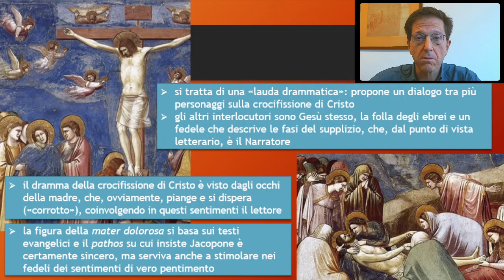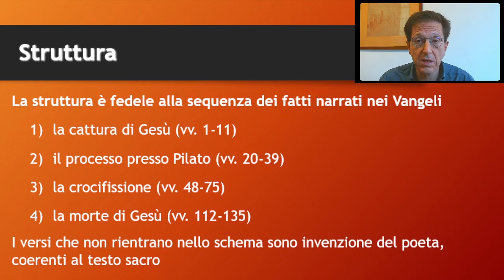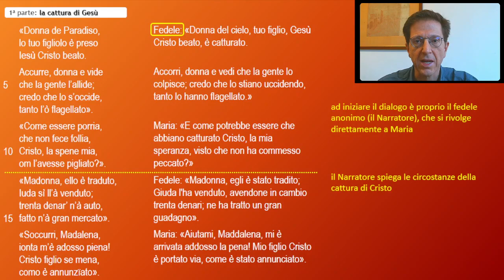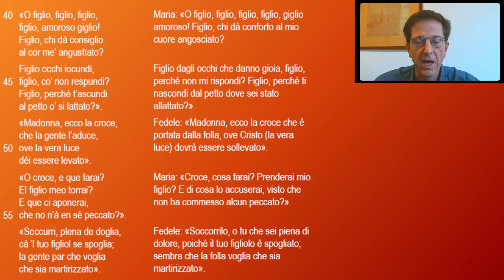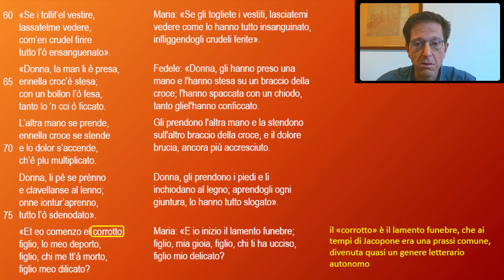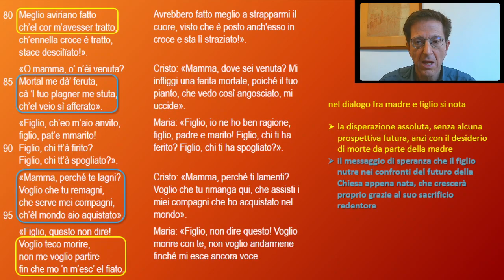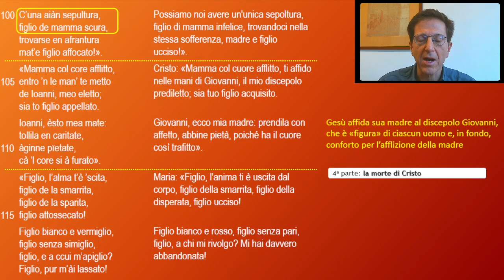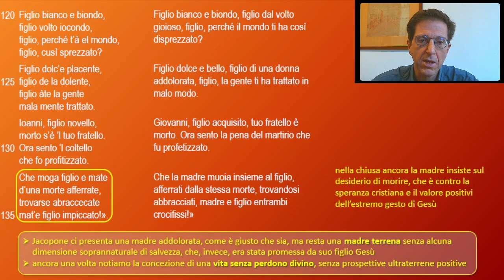Jacopone da Todi: analisi di «Donna de paradiso»